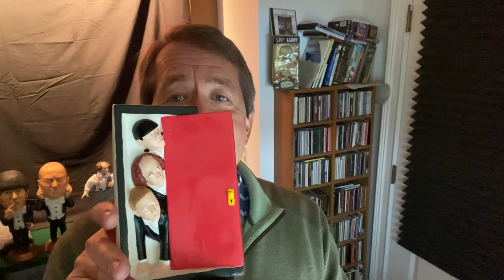The truth comes out about The Three Stooges and Cocoa Puffs ritual!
Just A Minute with Dave is a short video series from Comedian Dave Dugan